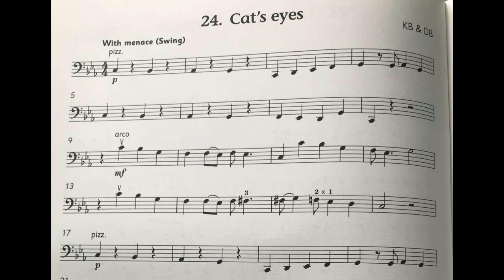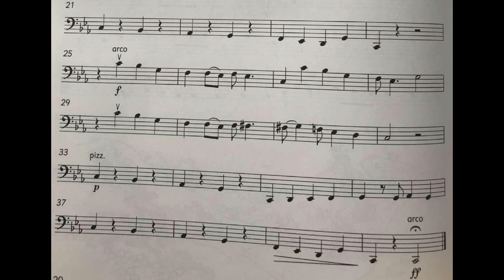No. 24 Cat's Eyes | Cello Time Runners